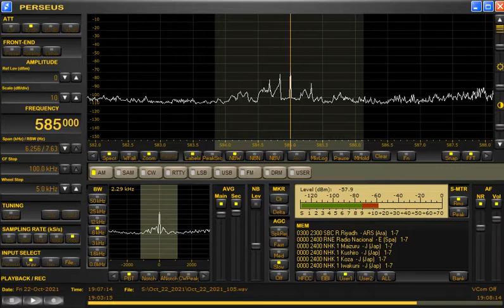585kHz IRIB at 1906UTC/0406JST after s/off of R. Pakistan on October 22/23, 2021